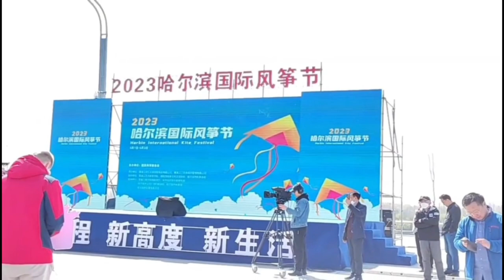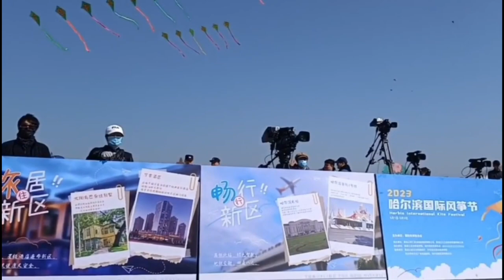International Kite Festival in China | International Kite Festival in Harbin #2023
International Kite Festival | International Kite Festival in China | International Kite Festival in Harbin | Biggest Kites Festival

Harbin International Kite Festival, near Harbin Grand Theater, China's annual event, is back! And for the first time in 3 years, kite enthusiasts from all over the china have descended upon the city, in Heilongjiang Province, to fly some of the most amazing kites and creatures ever seen.

Traditional kites, centipede dragon head kites, modern kites, sport kites, soft kites...

ALL THE KITES! You really have to see this to believe it. It is simply AMAZING!